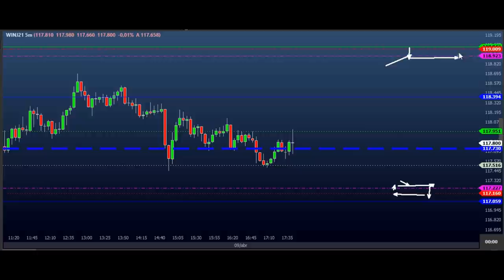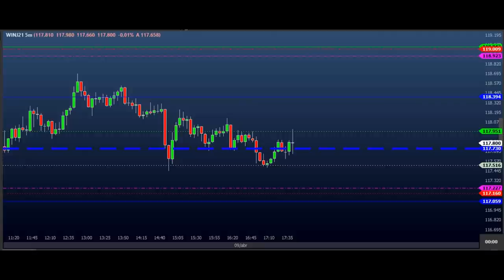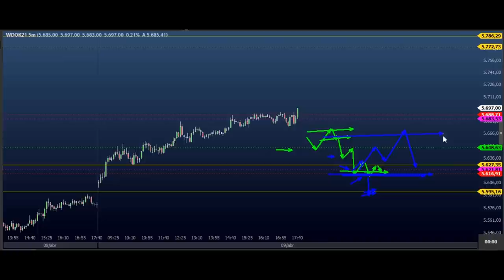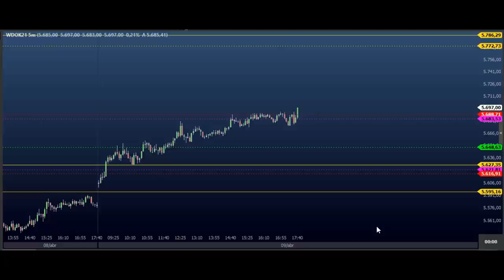ESTUDO DA BOLSA (DAY TRADE) Para o EAD do Dia 12/04 MINI ÍNDICE e DÓLAR (Price SHEIK Action)